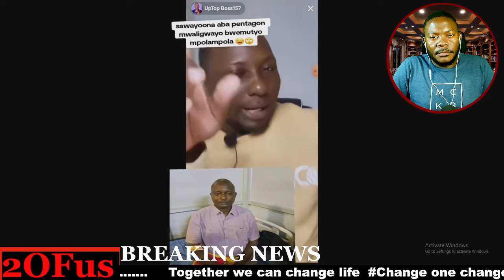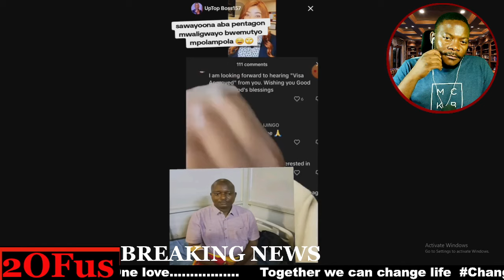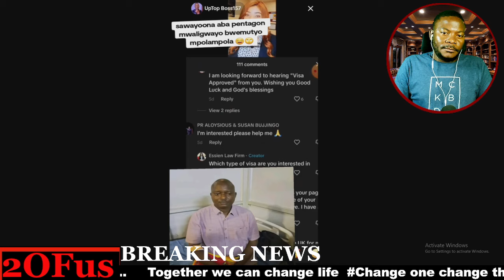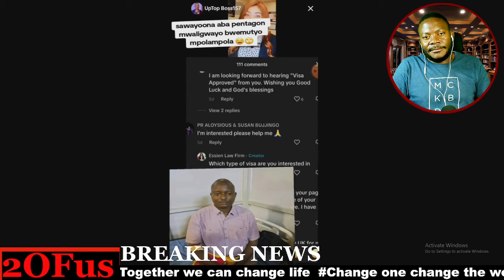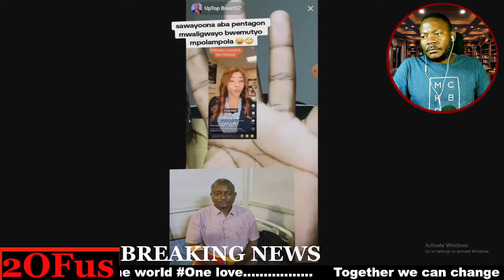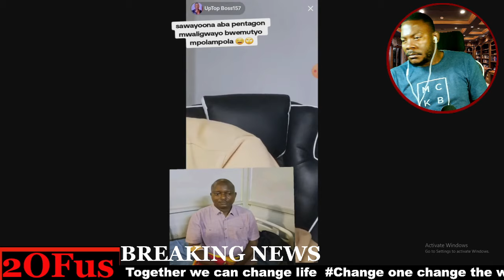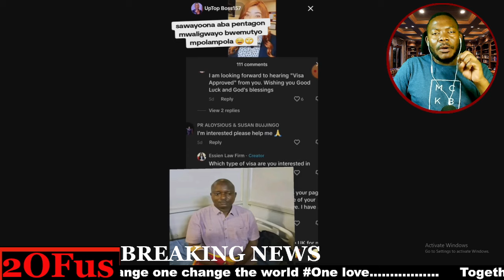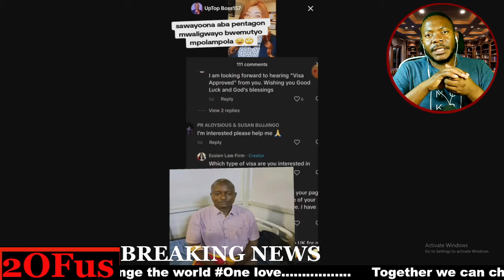PASTOR BUJINGO ASABYE VISA YA AMERICA ADUKA SENTE ZA PENTAGON ZIBIZADE ANOONYA BUBUDAMU